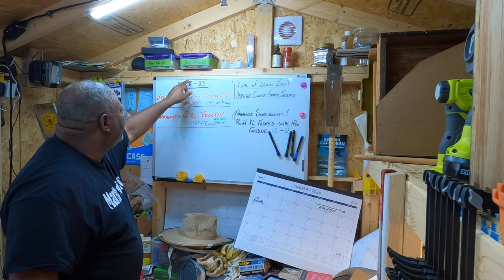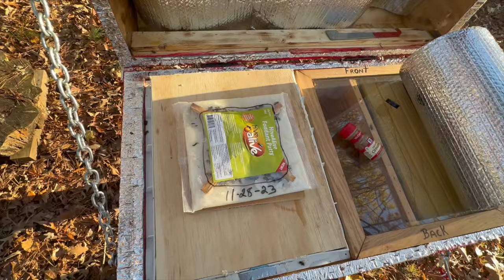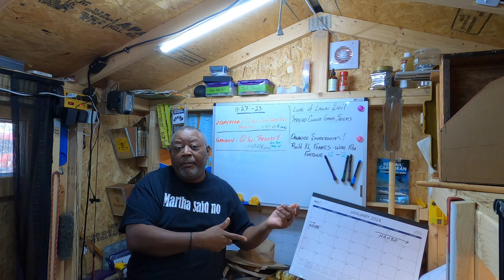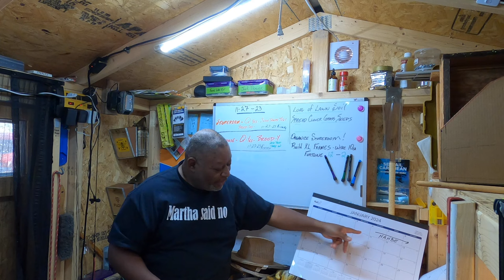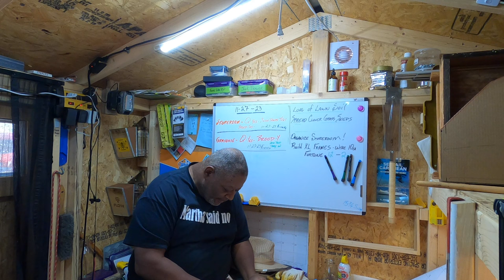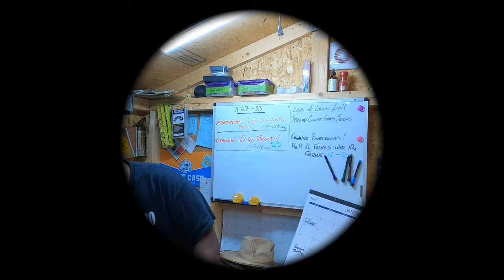Reflectix & Fondant Check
I look in on the Fondant and update my markings.  I also add a lot of Reflectix (Double Bubble) to the feeder shim & roof of the FarmHouse.